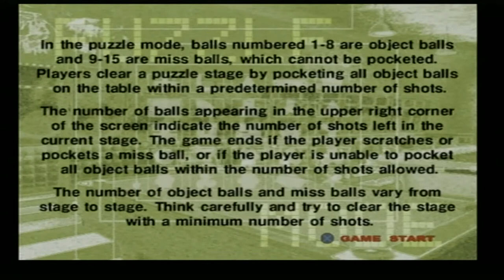Cue Club Puzzle Mode PS2 Gameplay - Midas Games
Here i test out the first few tables on the puzzle mode of Cue Club on the PS2. Puzzle mode is a series of odd shaped tables that require you to pot the ball in a certain number of shots. I guess its a bit like golf but on a pool table.
Its pretty fun and thheres a lot of tables to beat so this mode alone will take quite a few hours to beat.
I really like this game and its pretty cheap so if you see it around i recommend picking it up.